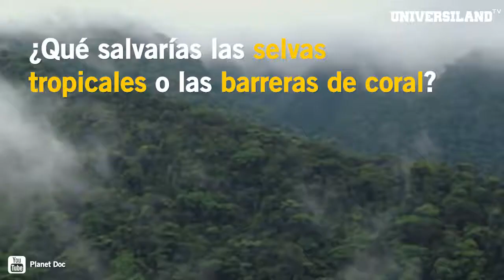Preguntas para una entrevista en Oxford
¿Y tú qué responderías?
Universiland.com, el único medio exclusivo para universitarios.